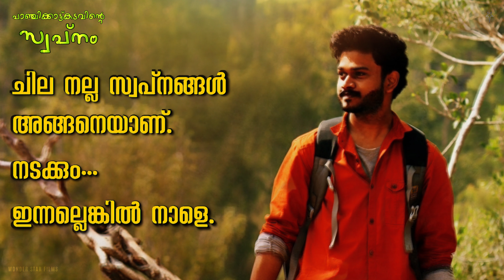Panchikkattukadavinte Swapnam - Krrish Kaveri [Character Poster] | Wonder Star Films | Amarjith Lal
Film: Panchikkattukadavinte Swapnam
Cast: Abhilal, Ganesh, Giri krishnan V
Director: Abhilal
Production Controller: R Chandrasekharan
Writer: Sudheesh Eruvai
Cinematography: Amarjith Lal S N, Giri krishnan V, Abhilal
Background score: Chandru C J, Clinton Berks
Editor: Abhilal
Makeup: Sudheesh Eruvai